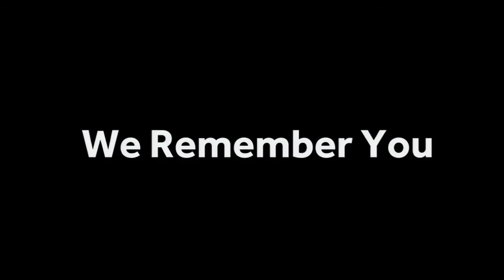I Remember You - Live at Redeeming Halloween 2017